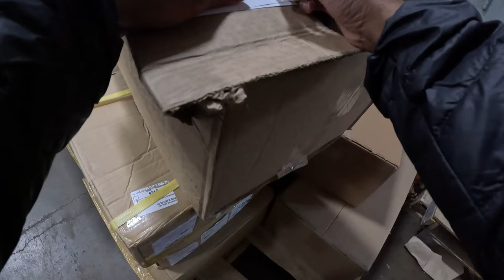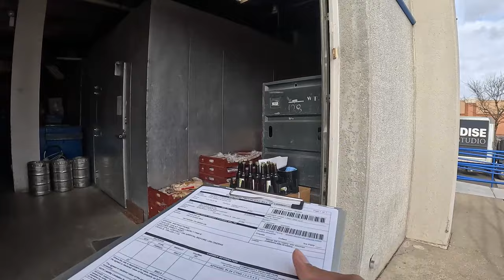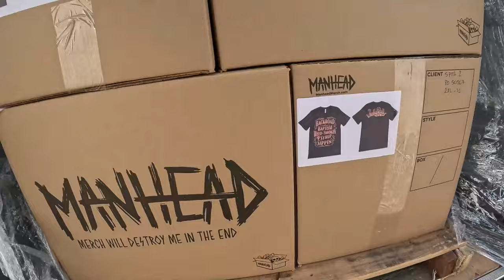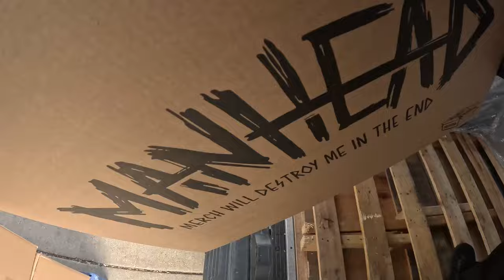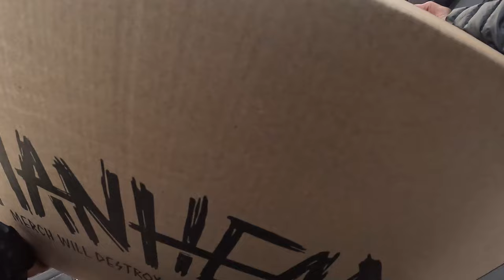Would You Do This For $250? Took About 2 Hours Total!!